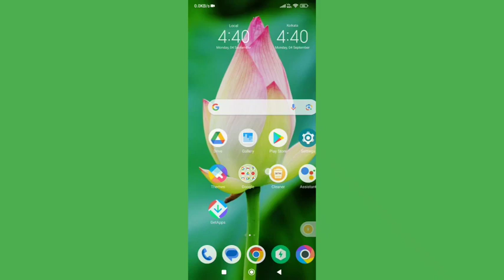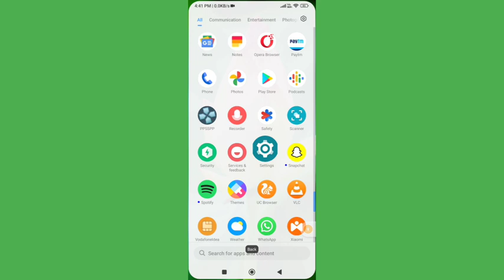How to enable notification light, Poco X5 5G me notification light enable kaise karen, lighting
Best powerful CPU under 10k

60-Inch Tripod with Bag

7 Socket 6A Extension Board